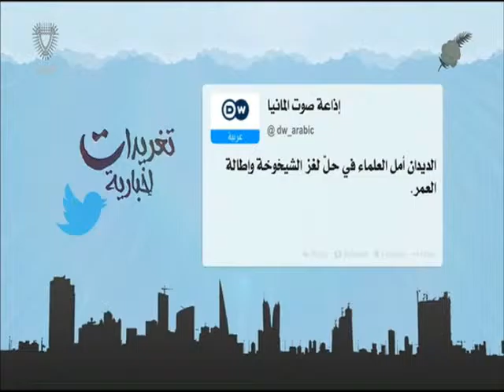البحرين : تغريدات إخبارية 19-12-2015